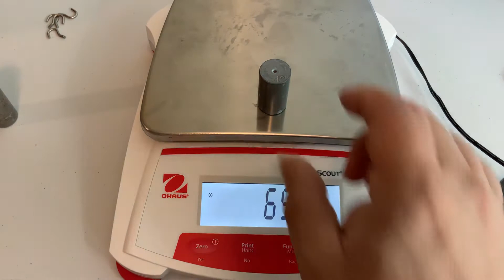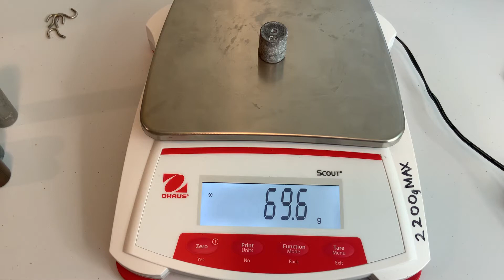Density Lab (Online Version)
This footage is to be used by the students of Evergreen Valley College for physics labs. Using the measurements of mass and volume for the various samples, the student is to determine the density of five metals.